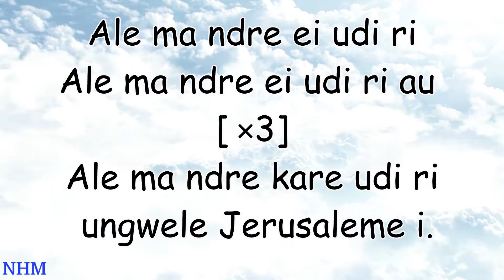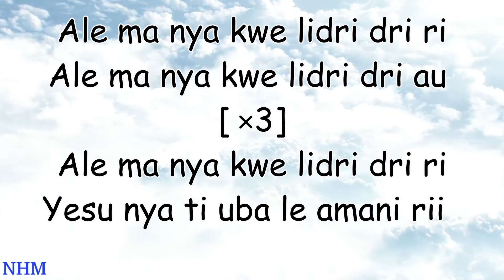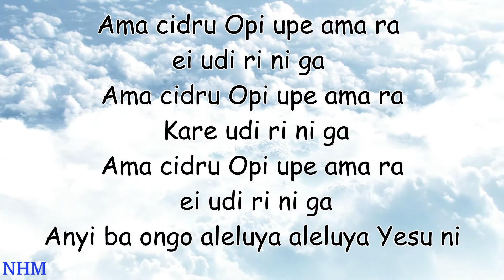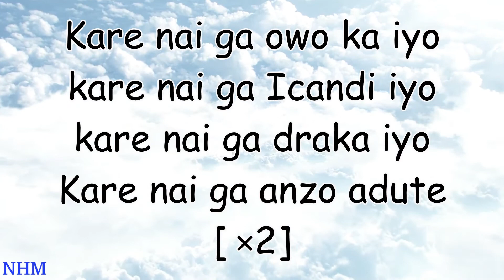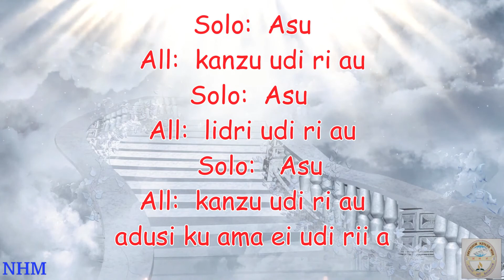Ei Udi Rii // New Heaven Ministers